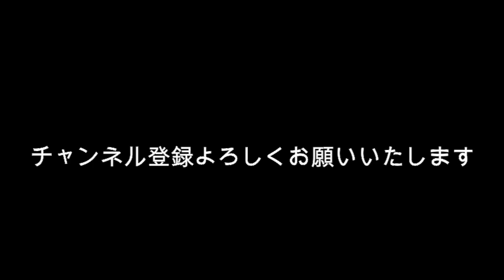神田沙也加と真剣交際？前山剛久に誹謗中傷殺到？メンタルが心配？